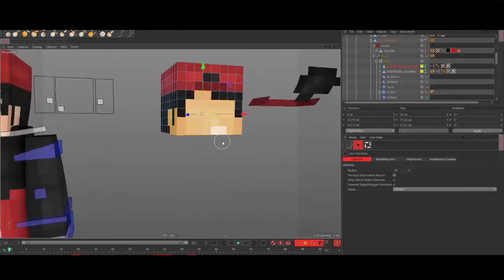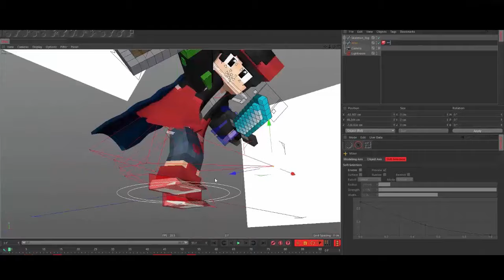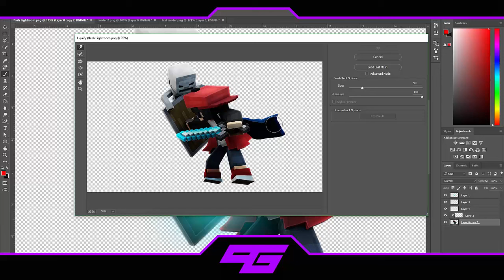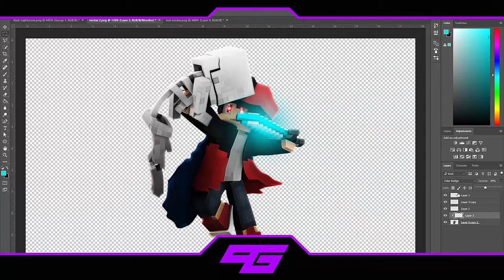Zebulon | Speedart | {4} ft. PonceGraphics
HEY!

Rig Used- AFMR v2.56b
Song- idk